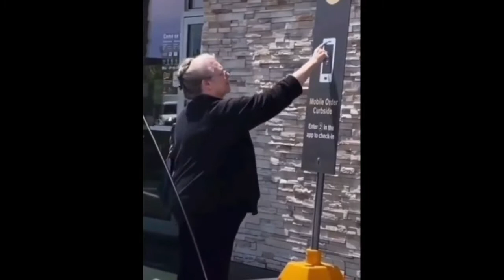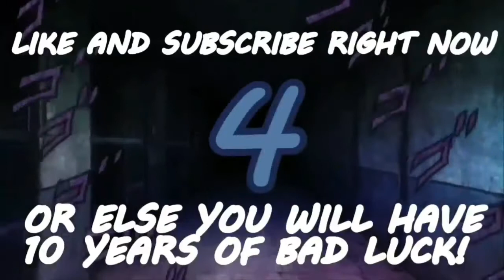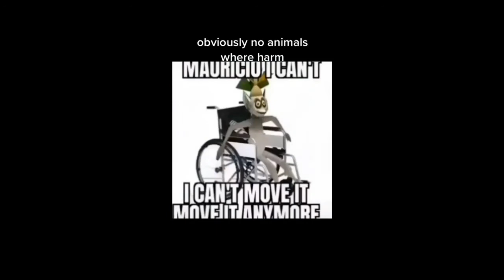Best random meme compilation on the planet | forklift certified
suuuu1111